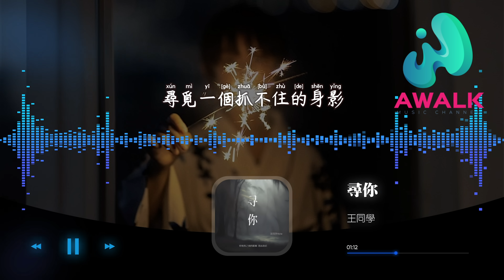王同學Able - 尋你『我看見在搖晃的樹影側耳靜靜聆聽，卻聽不見風的一點聲音。』【動態歌詞 | Pinyin Lyrics】【AWALK MUSIC】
王同學Able - 尋你『我看見在搖晃的樹影側耳靜靜聆聽，卻聽不見風的一點聲音。』 | 新歌不重復 | 不間斷播放 | 2023 新歌推送 | 抖音十大熱門歌曲 | 最火最熱門洗腦抖音歌曲
（五星好評）抖音歌曲排行榜
▶︎微信：awalkmedia

網易雲音樂‣‣

歡迎點歌

▶︎作品介紹
作曲：五月雨
作詞：五月雨
原唱：王同學Able
演唱：王同學Able

▶︎歌詞在下面
我帶著萬千思緒與你對面而立
卻始終不敢正視你的眼睛
你和我之間的距離
忽遠忽近
我在無人處細數著的秘密
其實都是虛無縹緲的劇情
我拼命守護著所謂的回憶
想要抓緊卻又穿過掌心
我看見在搖晃的樹影
側耳靜靜聆聽
卻聽不見風的一點聲音
拼命呼喊你姓名
傳來我的回音
無處有你四下又皆是你
我在夜空下偷偷尋覓
尋覓一個抓不住的身影
當一切慢慢變得清晰
卻看不清眼前的是你又不是你
想抓緊卻穿過掌心
側耳靜靜聆聽
拼命呼喊你姓名
傳來我的回音
側耳靜靜聆聽
拼命呼喊你姓名
傳來我的回音

♪ 音樂宣傳

♪ 音樂發行

00:00:00  王同學Able - 尋你 ♪ AWALK MUSIC ♪
00:00:48  副歌 (Chorus)